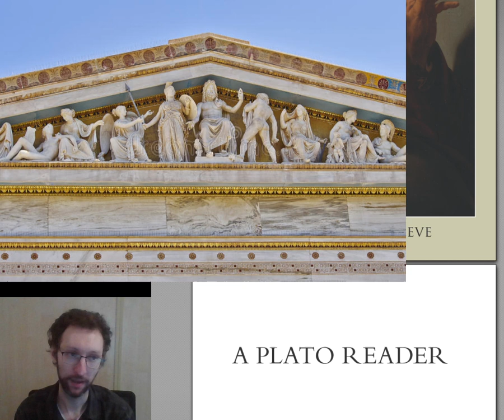PHI 1000 Greek Religion Supplementary Lecture